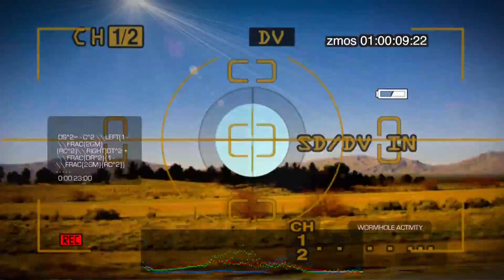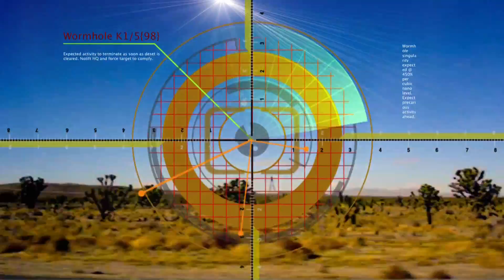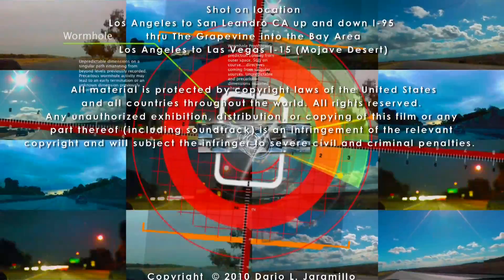Dar - Memory Back (Wormhole Prophecies Opera)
Part 4 from the contemporary opera Wormhole Prophecies by Dario L. Jaramillo. Music and video by Dario L. Jaramillo